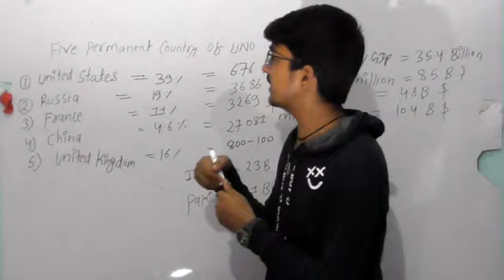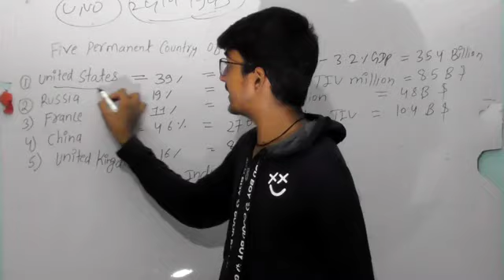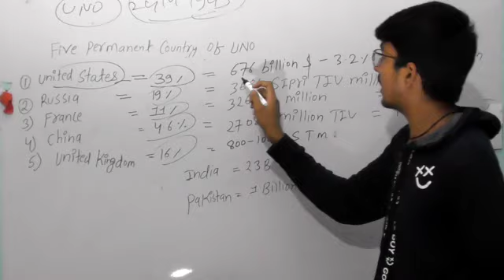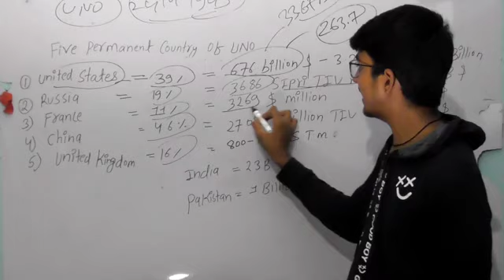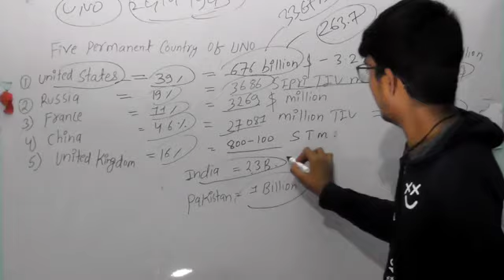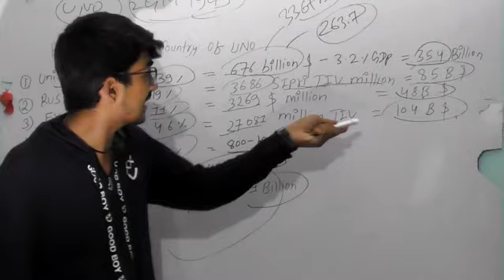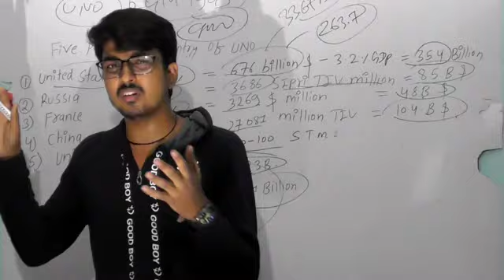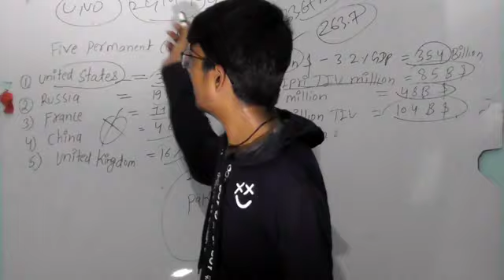हथियार_निर्माण_का_अनुमति_कौन_deta_ha@khangsresearchcentre1685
हथियार_निर्माण_का_अनुमति_कौन_deta_ha
weapon kaise banta hai jane pura sach
#2023 trending function of uno
The government of veto country are Ressponsible

पुरा सच जाने की हाथ हथियार निर्माण कैसे बनता है कौन उसी में जिम्मेदार होता है कि हाथ हाथी जो बनता है बीच में सप्लाई करता है कितना मुनाफा यहां से मिलता है इसी में हाथ हाथी को नहीं रोका

सरकार बहुत अच्छे से लोगों को बेवकुफ बनाते देते हैं कैसे ऐसे लाभ बहुत ज्यादा अपना दौड़ते हैं और लोगों से इसको रोकने के लिए मदद
अगर कोई गलती हो गई हो तो माफ करना और कमेंट बॉक्स में बताना

अगर सरकार चाहे तो सब कुछ रोक सकता है कि हाथ तैयार को बंद कर दे यही सब करण होगा वर्ल्ड वॉर का आगे चलकर अगर इसको अभी नहीं रोका गया तो वर्ल्ड वॉर आगे शुरू हो सकता है हाथ हाथी जब तक नहीं रुकेगा जब तक यह सब कंट्री भी तो पावर वाले चाहेंगे नहीं अगर वह चाहते तो पूरा रुक जाए लेकिन वह चाहते नहीं क्योंकि उनको इसे बहुत ज्यादा प्रॉफिट अन्न होता है पानी देश को जीडीपी बढ़ाने में इसी को नहीं रोका जाएगा